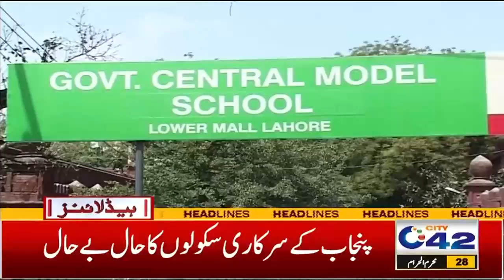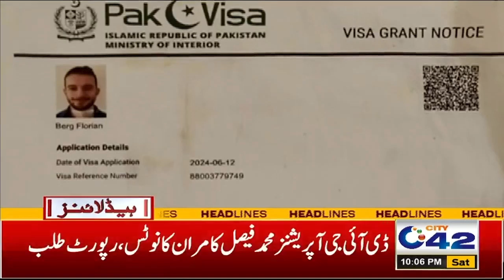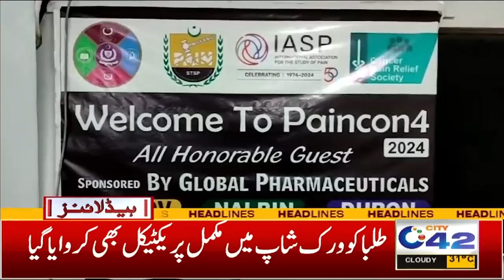Govt Schools Exposed | 10PM News Headlines | 3 August 2024 I City 42